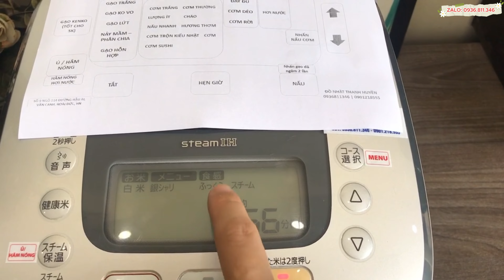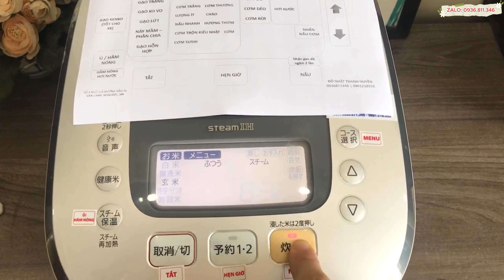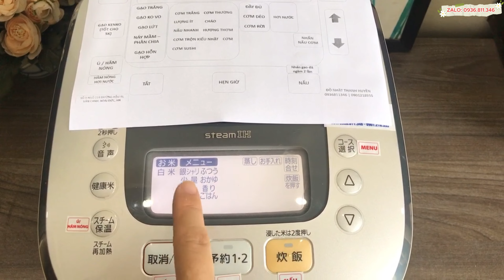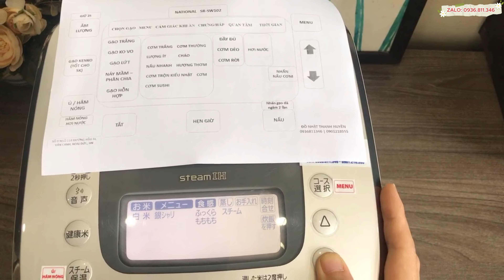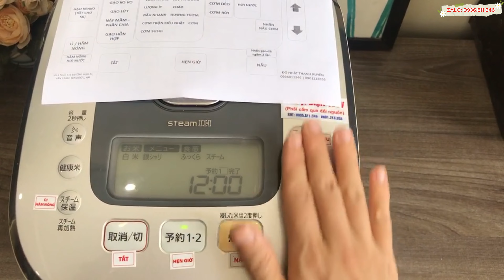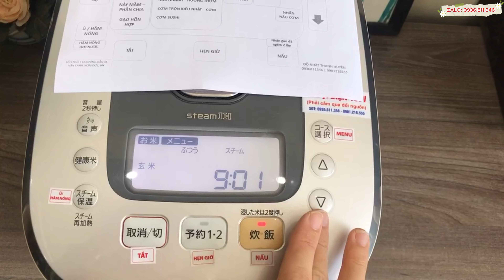HƯỚNG DẪN SỬ DỤNG Nồi cơm National SR-SW102 I 0901218555 I 0936811346